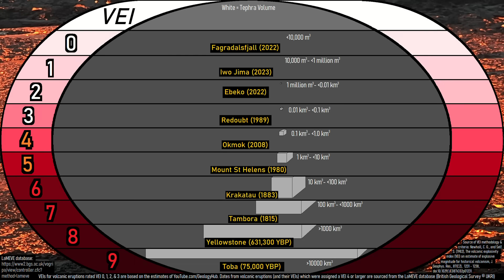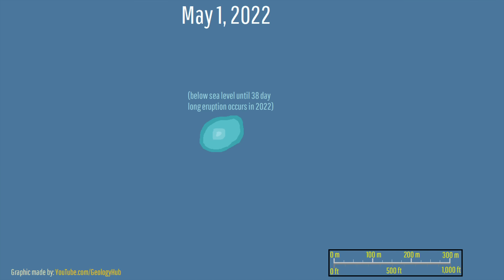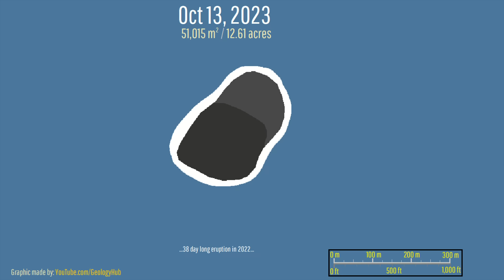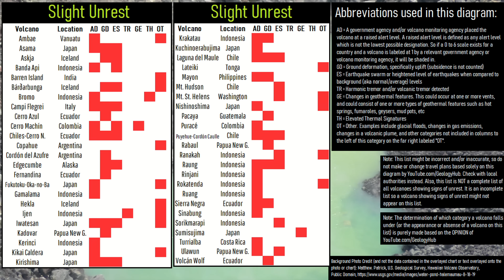This Week in Volcano News; Major Kanlaon Eruption, Volcanic Island Expands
This week, a major eruption occurred at the Kanlaon volcano, leading to 87,000 people being evacuated. However, a legitimate possible threat now looms that could lead to this evacuated total rising to 139,000 people. Elsewhere, in Japan, the alert level of the Kirishima volcano was raised due to both an increase in earthquakes and recently presumably detected ground deformation. And, in Tonga, additional new land was added from lava entering the sea at the Home Reef volcano. This video will discuss these stories and list the 42 volcanoes which are actively erupting around the planet.

Thumbnail Photo Credit: Frame grab from a video by Phivolcs, Posted on Facebook,

Note: This image was mirrored horizontally (left became right & right became left).

Sources/Citations:
[15] OVSICORI-UNA
[21] Segemar
[22] Sernageomin

0:00 Mexico City Eruption
0:43 This Week's Top Stories
1:12 Kanlaon Eruption
3:38 Home Reef Eruption
4:31 Kirishima Unrest
5:14 List of Erupting Volcanoes